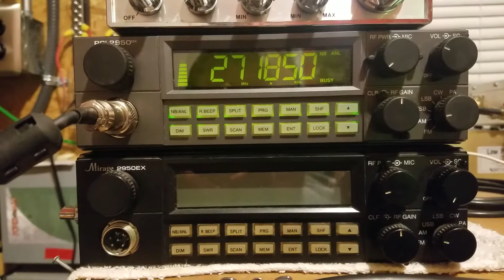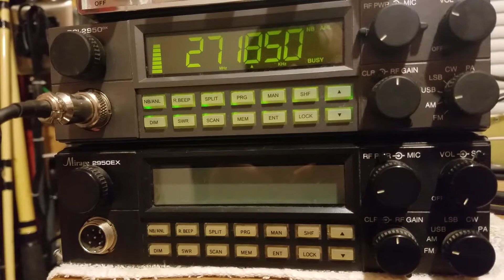Sunday 2/25/18 Channel 19 CB Radio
Gov..Snake...Everyone...getting real on CH 19 in OKC